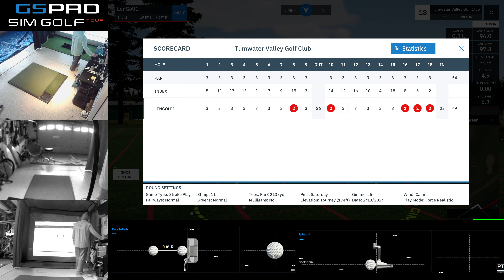GS Pro Par 3 Tour - RD1 - Tumberry Valley